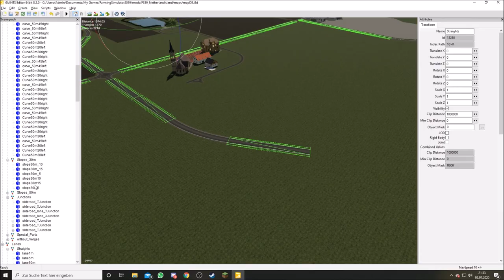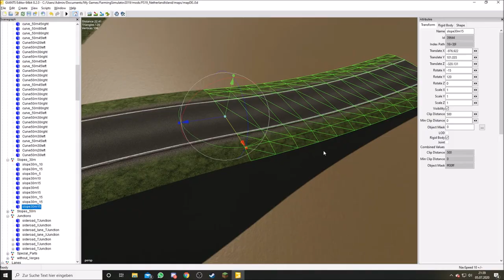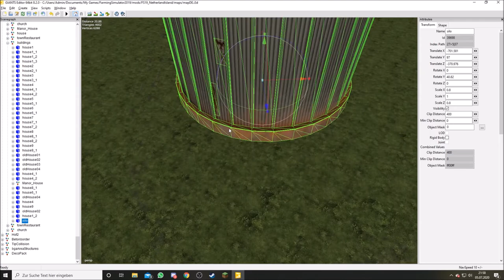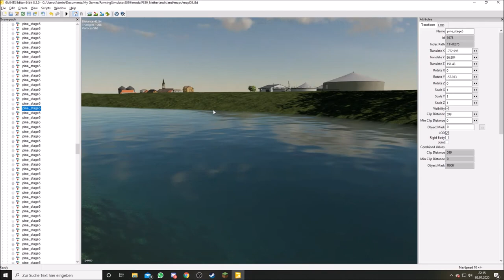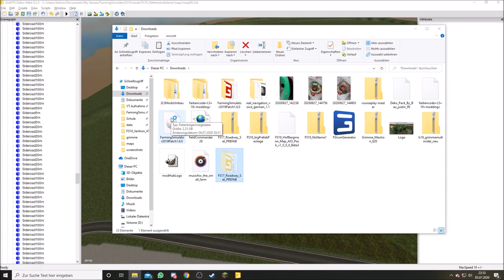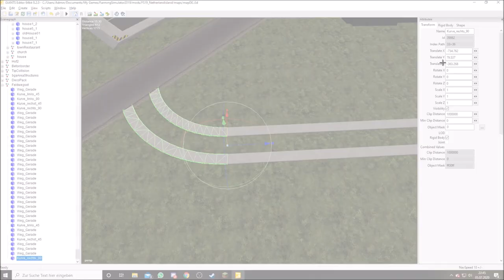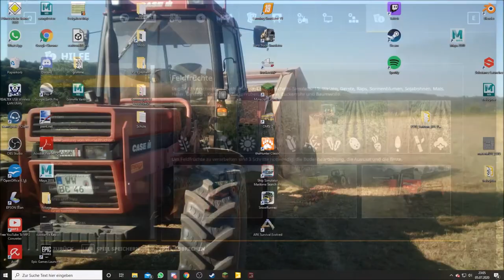#34 WESTEND BAUEN --LS19 Speedmapping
Moddingzeit: 40 Minuten

Lust aufLS? Dann kauf es über folgende Links um mich mit dem Partnercode "WWLETSPLAY" kostenlos unterstützen. (!Du zahlst dafür nicht mehr!).

Spielinfos:
Spiel: Landwirtschafts Simulator 2019
Entwickler: Giants Software
Punlicher: Astragon
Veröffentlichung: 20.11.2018